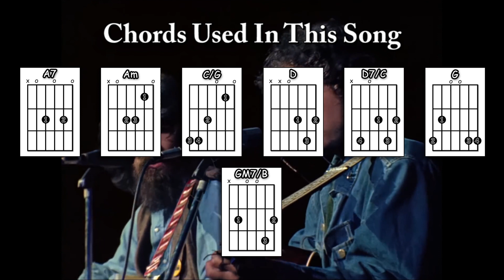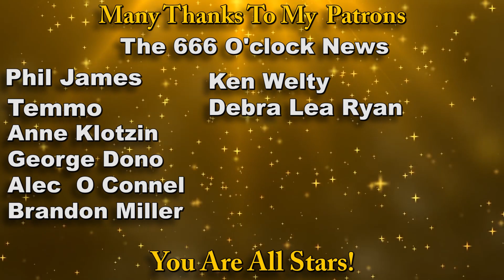How to play: If Not For You by Bob Dylan / George Harrison - Acoustically (easy)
Please share my free website (where you can find a song sheet / tab for this video) via Twitter or Facebook if you get the chance

0:00 Chords etc.
0:40 Playthrough with chords & strumming pattern
3:59 The intro played slowly